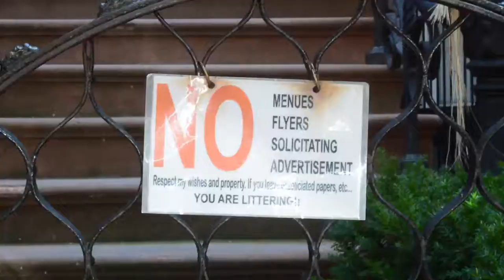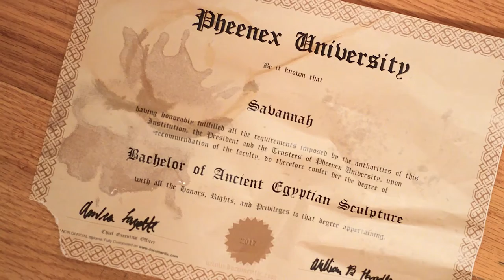Vegan Celery Episode 2 - Celswoman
Episode 2: A Celery Aficionado becomes a Celery Entrepreneur!

Savannah begins the process of taking her beloved Vegan Celery from the garden to the streets. She has the brains, the skills, the professional outfit - and her revolution WILL be taken seriously.

Additional music from Jinglepunks

Producer, Director, Writer: Sara Whittington / sarawhittington.com / Twitter @swhitt17 / Instagram @swhitt17 /

Videographer, Editor: Alice Obar / aliceobar.com / / Instagram @aliceobar